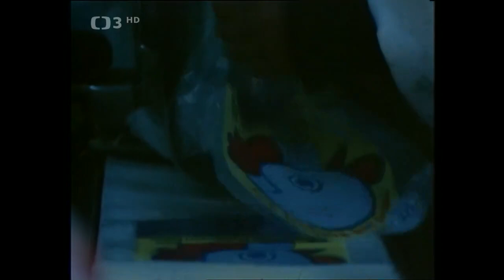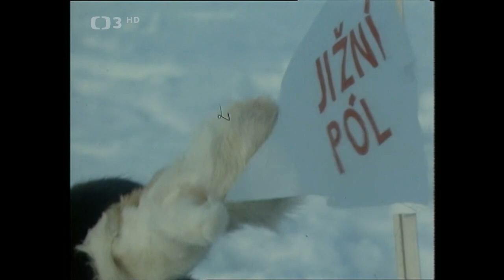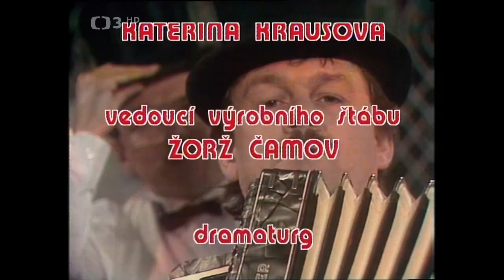Klip klap ❖ poprvé (1987)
▪︎Původní české písničky a humor Karla Šípa a Jaroslava Uhlíře (1987). Dále účinkují: I. Bartošová, D. Rolincová, K. Gott, L. Pospíšil, Poptrio, Tango a další. Scénář K. Šíp. Kamera F. Procházka. Režie P. Obdržálek
V druhé polovině 80. let vznikl v Československé televizi hudebně zábavný cyklus Karla Šípa a Jaroslava Uhlíře Klip Klap. Televizním divákům pravidelně přinášel směs hudebních klipů populárních zpěváků a hudebníků různých hudebních stylů a také originální humorné scénky v podání moderátorů Šípa a Uhlíře a jejich původní písničky. Dnes uvidíte hudební klipy Karla Gotta, Ivety Bartošové, Dary Rolincové dalších.